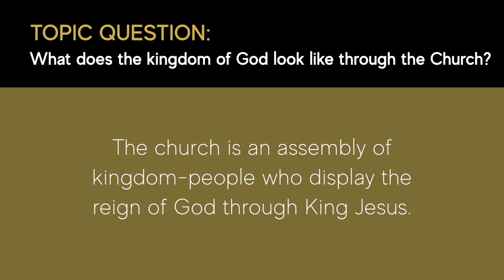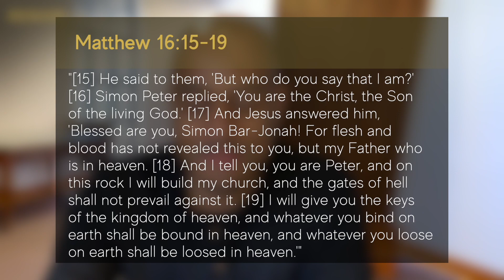What Does the Kingdom of God Look Like Through the Church?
This is Question #2 in Kelvin Teamer's Kingdom Life: Experiencing God's Reign through Love and Holiness.